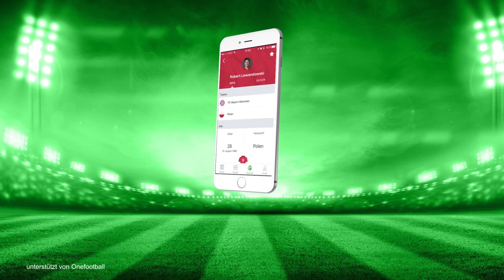Bundesliga Prognose 2017/2018! - TSG 1899 Hoffenheim || MGT